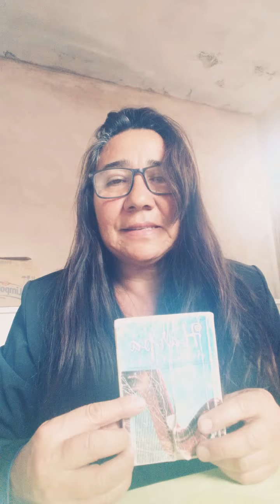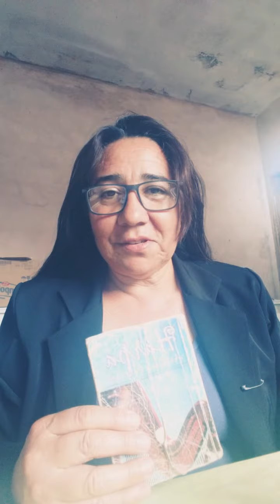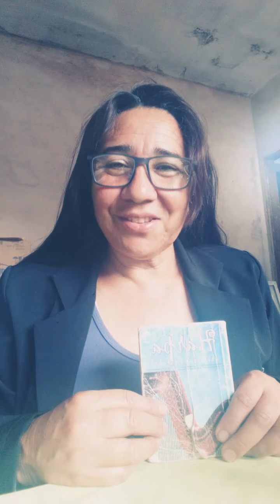Exilado/HINO LINDO/HARPA cristã/número 36.CANTORA?adoradora.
houve alguns erros?claro que houve, mas vou aprender a cantar.adorar à Deus acima de tudo.(meus amores aqui vai o número do meu pix 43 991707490 / celular quem sentir de ajudar) seja bem vindo e ficarei grata à Deus e aos colaboradores que quer ver meu canal a crescer,meu sonho é comprar uma caixa de som com microfone se assim Deus tocar no coração de alguém,Deus abençoe!